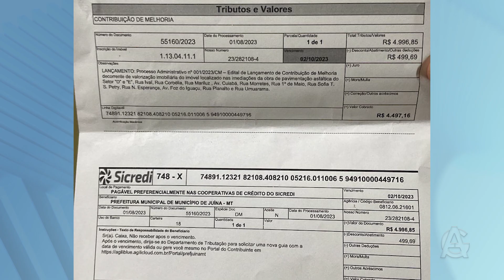PREFEITO EXPLICA COBRANÇA DE OBRAS ASFÁLTICAS QUE ESTÁ SENDO COBRADAS EM PARCELA ÚNICA EM JUÍNA